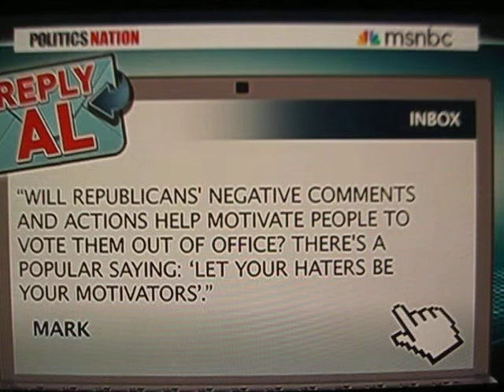2013 9-11 9/11 TRIBUTE & THE SURVIVOR TREE w/ REVEREND AL SHARPTON - DID U KNOW THIS?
For all the 9-5ers who missed some of the best news facts and tidbits of the day -  this episode of the POLIT'AI CHI:  Did you know there was a survivor tree that is as virile today as it was meant to be?